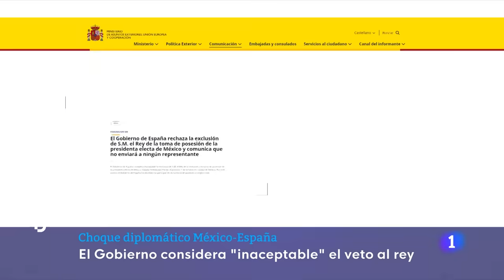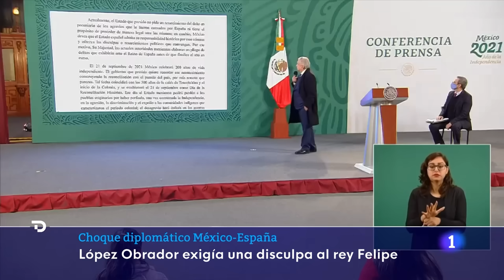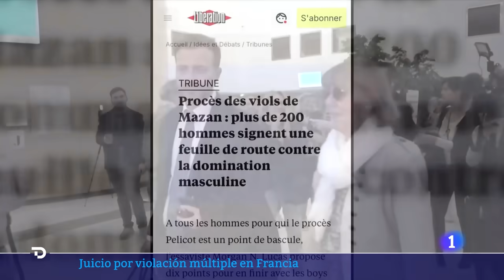Las noticias del MIÉRCOLES 25 de SEPTIEMBRE en 10 minutos | RTVE Noticias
Te contamos las noticias del día en 10 minutos. Lo más importante de la información nacional e internacional para que te enteres de todo. Política, economía, cultura y deporte resumido por el equipo de RTVE Noticias.

Este miércoles ha marcado la agenda informativa: el choque entre España y México después de que decidieran no invitar al rey Felipe VI a la toma de posesión de la presidenta Sheinbaum, la Asamblea General de la ONU y el conflicto entre Israel y Hizbulá.